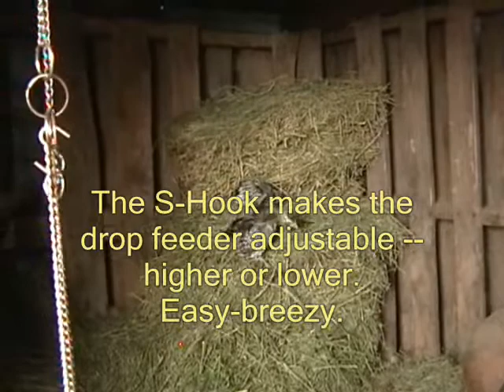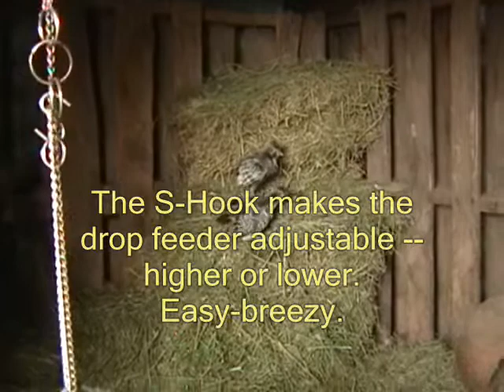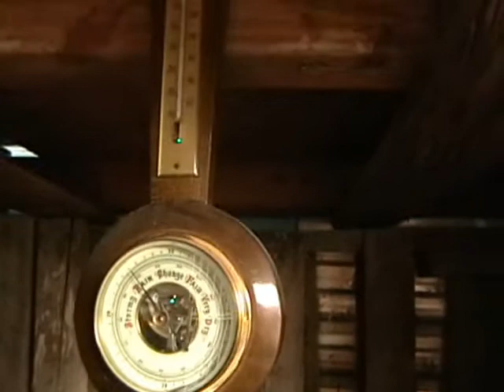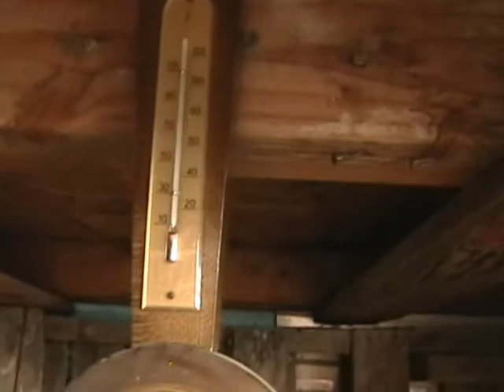080909 Chickies Galore Part 4 Movie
Part 4 of 6 of a video of my new and old chickens and their adventures.